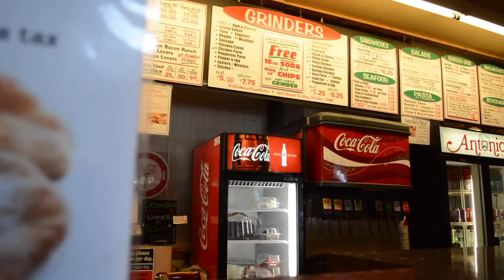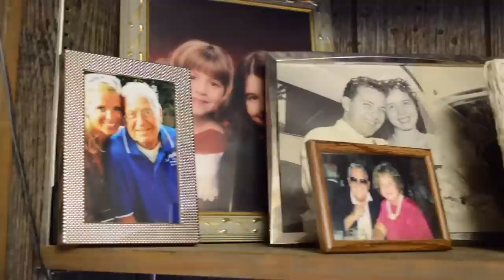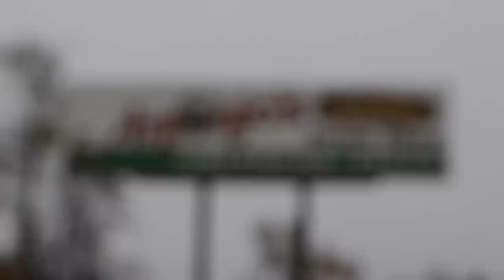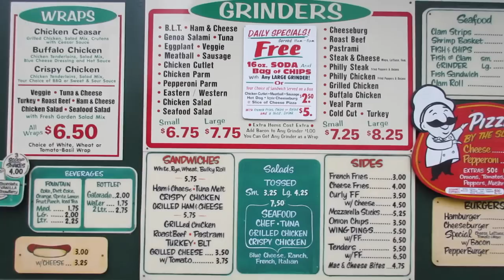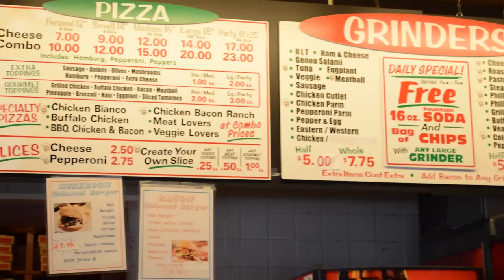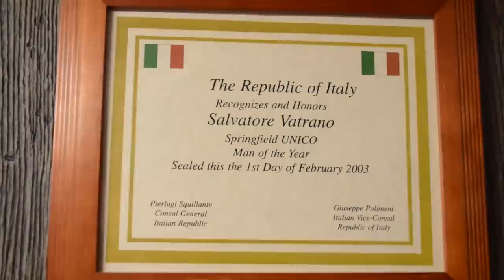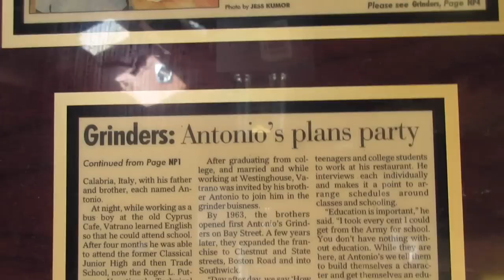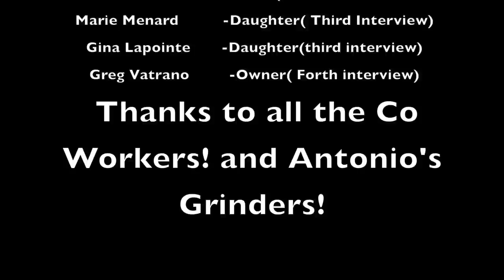Antonio's Grinders Documentary (Springfield Ma)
This is a Documentary of an outstanding family own Italian Pizza Shop in Springfield MA, They leave us with wonderful stories of how the business came about, Also, they discuss the continuing success of the legacy build. Enjoy!!!